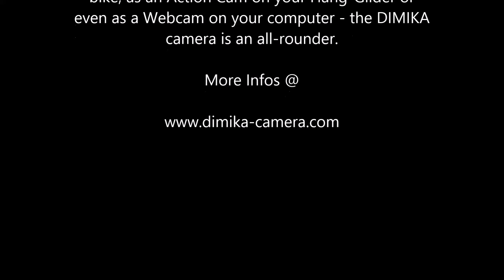DIMIKA SPLASHBAG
The DIMIKA Action Cam is an extreme powerful video camera which is designed for all activities where light-weight, small-size and high performance are required. Equipped with a true 1080p High Definition (HD) Video Image Sensor and a latest Video Processor, the DIMIKA supports high-end features such as G-Sensor, Slow Motion Support, Time-Lapse, Wide Dynamic Range, Motion Detection and Low-Light-Sensitivity. Use it as a  flying eye on a Quad -Copter or RC-Aircraft, as a Dash-Cam in your vehicle, as a Black-Box on your bike, as an Action Cam on your Hang-Glider or even as a Webcam on your computer - the DIMIKA camera is an all-rounder.

The DIMIKA is designed as an ultra-light-weight camera. In this case there is no extra protection against water or humidity on the camera itself. It can be used under normal conditions (20-80% atmospheric humidity). But if you want to use the DIMIKA in other conditions like water or rain, you need to cover it with the DIMIKA Splashbag.

The Splashbag protects the DIMIKA against water. It looks like a simple rain cover but it's much more than it, the splash bag is a sealed unit with a custom dry-suit type zipper that allows the user easily to operate the DIMIKA while ensuring full protection against rain or other wet conditions. It  may be used in rain or for winter and summer sports like surfing and skiing but the DIMIKA Splashbags are limited to be used on the surface of the water only -- Splashbags are not for diving.

We will add a free Splashbag to all orders before Dec. 25, 2013 as a gift and to say thank you for the patience of our early customers. Already placed orders will get one for free too.